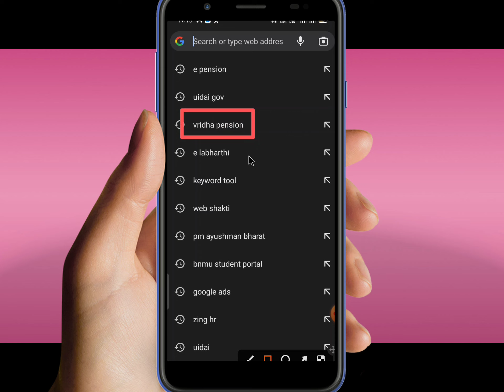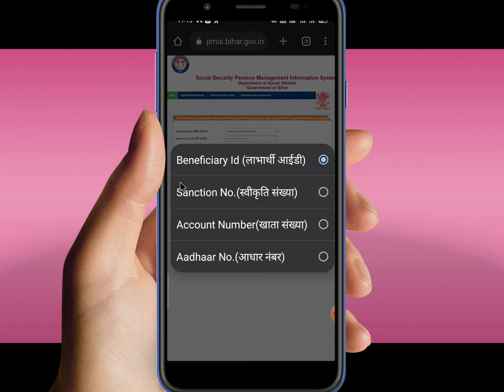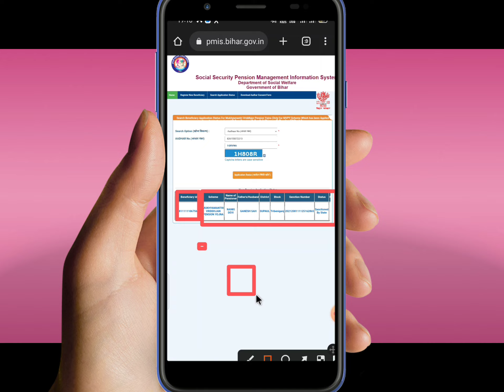वृद्धा पेंशन का स्टेटस कैसे चेक करें vridha pension kaise check Kare old age pension status check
Jio Aur Jine Do
                           जय महांकाल
                          ऊँ नमः शिवय
👉Lab- creator Shiv